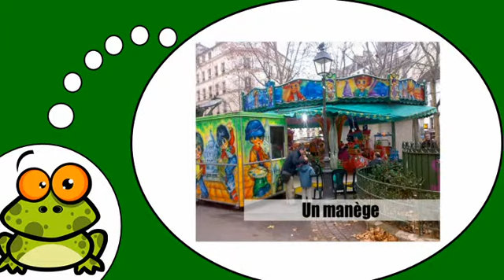Я учу французский = Магазины № 3